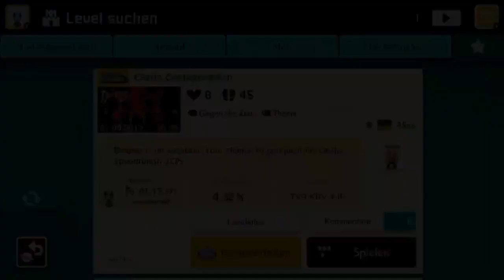[82] Tweyx' Rekord in Alinas Level || Super Mario Maker 2 (Blind) – Let’s Play